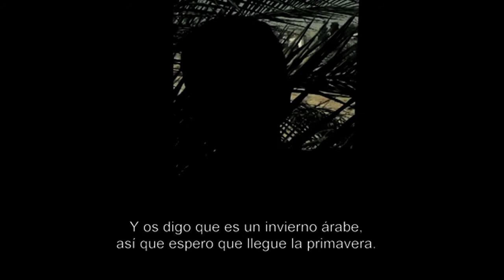La Primavera Rosa en Túnez: Así es ser homosexual en el mundo árabe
La Primavera Rosa es una serie documental global y multiplataforma que da a conocer las graves violaciones de los derechos humanos a los que se enfrentan las personas de la comunidad LGTBI en el mundo. Se trata de un proyecto de activismo transmedia del creador Mario de la Torre que da voz a quienes están silenciados en sus países: los integrantes de minorías sexuales que sufren discriminación. Además de los documentales, brinda contenidos pedagógicos en e-books multimedia de acceso libre.